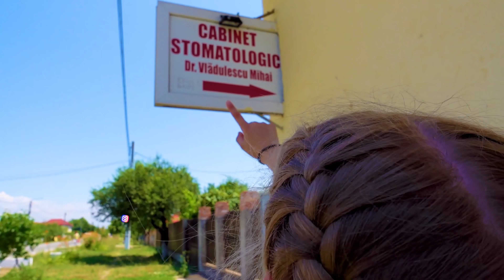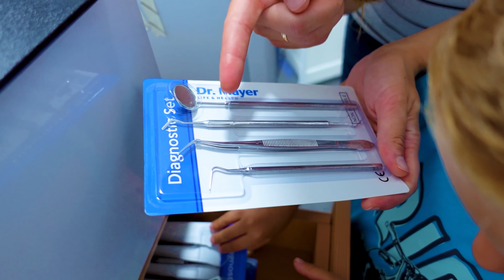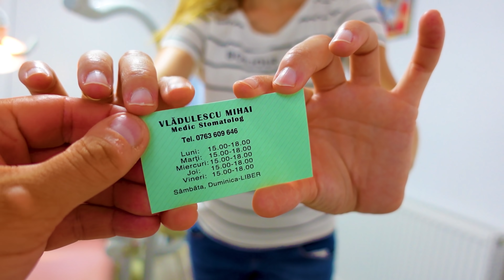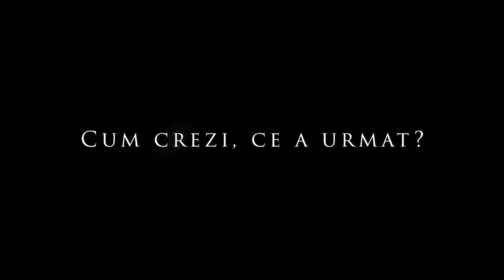😴 Am DORMIT 🌜 în cabinetul STOMATOLOGIC 🦷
Am rămas blocați la medicul dentist și am dormit în cabinetul stomatologic. Stomatologul cheamă poliția.

⚠️ ATTENTION! ⚠️

⚠️ ATENȚIE! ⚠️